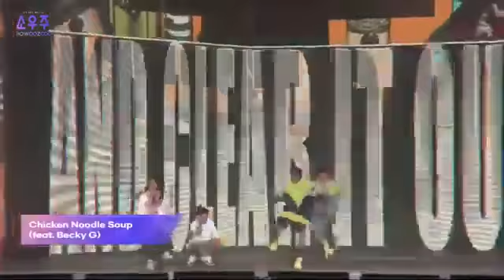BTS Chicken Noodle Soup (OT7) festa2021 day 2💜